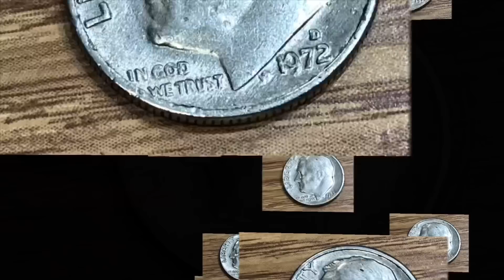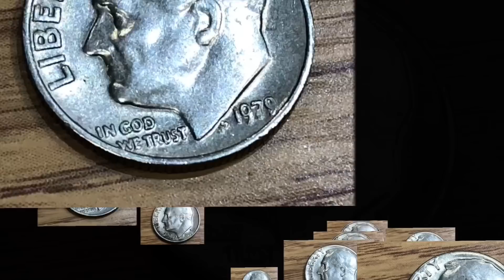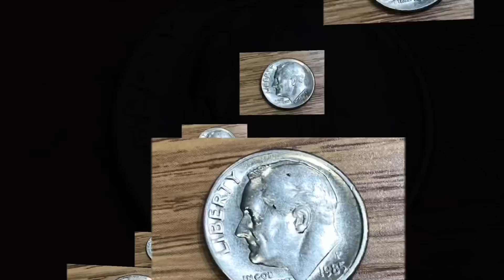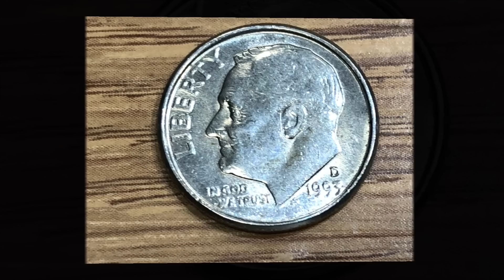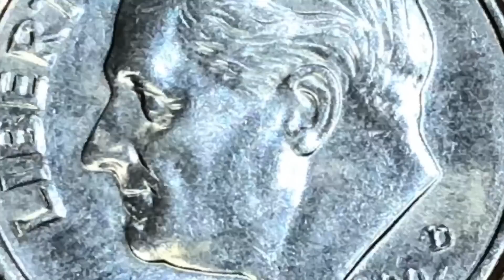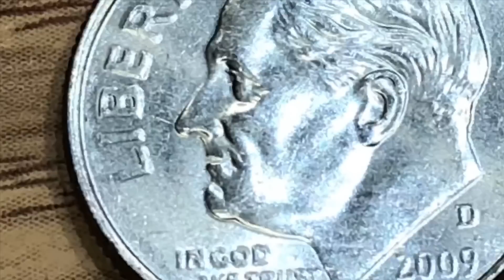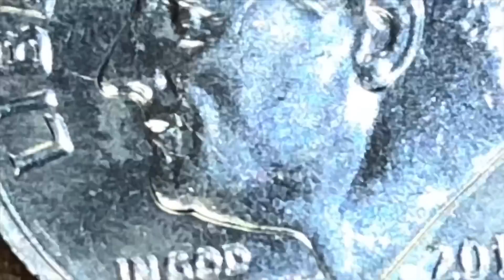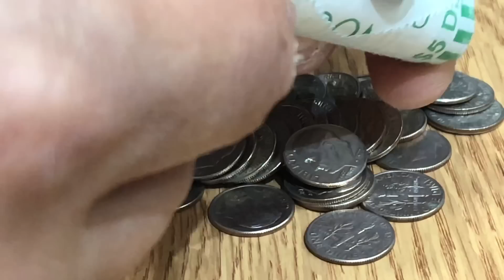Моя коллекция 10 центовых монет США